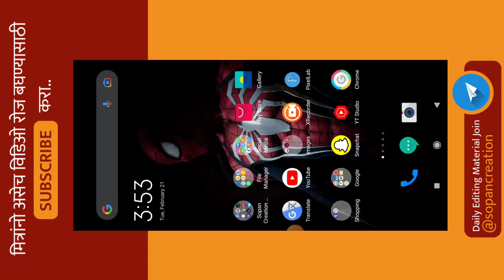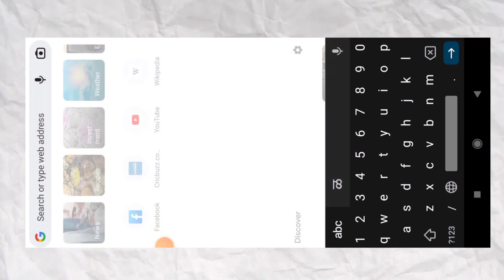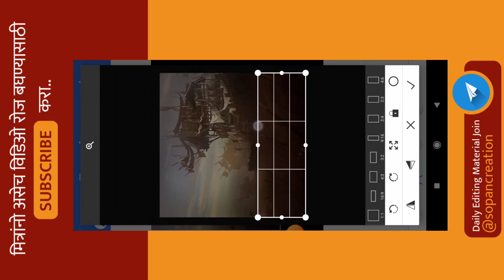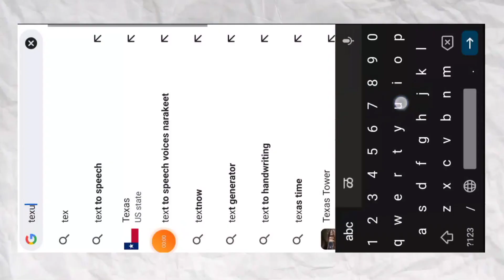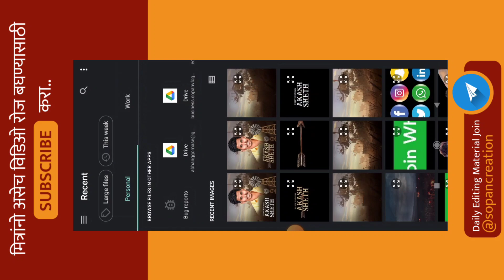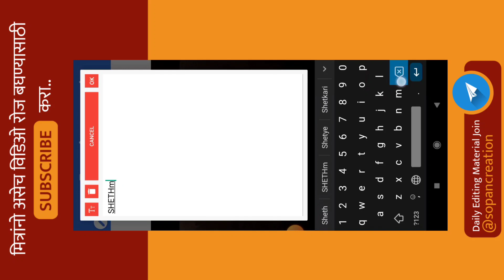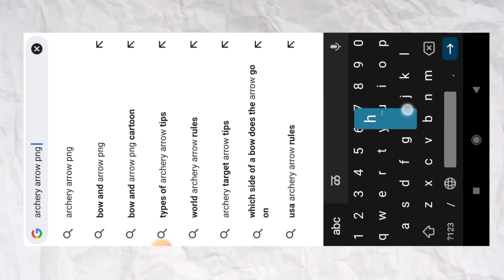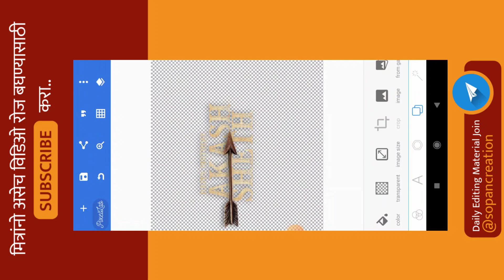How To Make CINEMATIC Text Editing In Mobile - Sopan Creation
How To Make Cinematic Text Editing In Mobile | Pixellab Text Editing 2022
Attractive text editing in mobile
Pixellab text editing in mobile
Pixellab texture
Movie poster text editing
Cinematic mobie poster
Cinematic video in premium pro
Get cinematic look in mobile
Cinematic video in kinemater

📎 मित्रांनो तुम्हाला Editing साठी Material लागल्यास नक्की आपल्या Telegram चॅनेल ला Join करा 👇

  Sopan Creation

📎 Any Problem 👀

मित्रांनो तुम्हाला Editing मध्ये काही पण अडचण आल्यास आपल्याला Instagram ला नक्की Follow करा 👇

📌 Fonts Download

@Note All:- Some Use image,Music,Videos,graphics,are shown in This Video May be copyright To respected Owners,Not Mine.